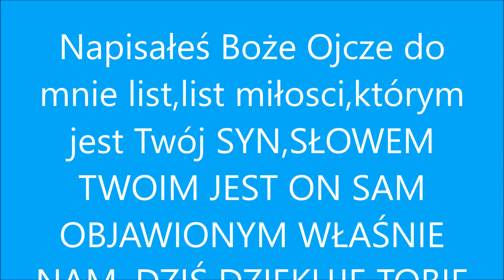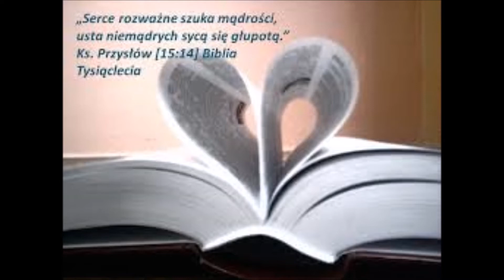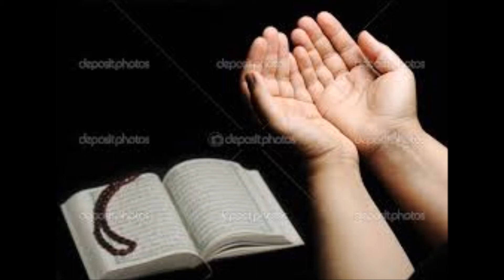4.dzień - oczekiwanie adwentowe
Weź moje serce Niepokalana i przemieniaj je,aby wierzyło Słowom Pana i NATYCHMIAST ZA NIM SZŁO.